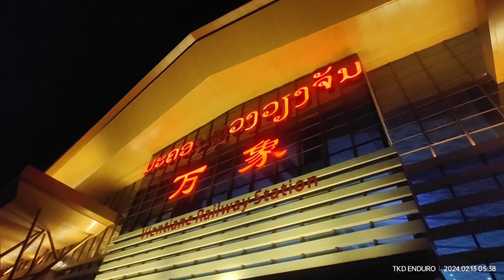หลวงพระบาง ต้อมกระชายดำ